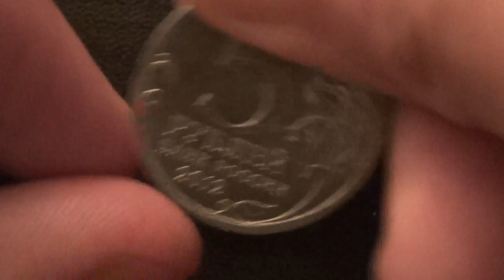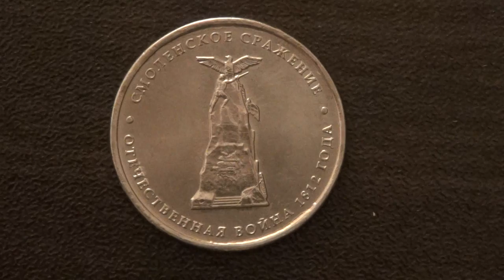Обзор: Монета 5 рублей «Смоленское сражение» (2012), серия: знаменательные события войны 1812 года.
Центральный Банк Российской федерации в 2012 году выпустил в обращение серию монет «Сражения и знаменательные события Отечественной войны 1812 года». Вторая монета из этой серии 5 рублей «Смоленское сражение» выпущена 2 июля 2012 года.

Наполеон поставил войскам задачу овладеть Смоленском и выйти в тыл русской армии. Упорное сопротивление дивизии генерала Неверовского под Красным 2(14) августа 1812 года задержало на сутки французский авангард и позволило русскому командованию подтянуть к Смоленску корпус генерала Раевского (13 тысяч человек), который 4(16) августа смог отразить атаку французского авангарда (22 тысячи человек) на Смоленск, не дав французам зайти в тыл русской армии и уничтожить ее.

К вечеру 4(16) августа 1-я и 2-я русские армии (120 тысяч человек) вышли к Смоленску и расположились севернее его. Главнокомандующий генерал Барклай-де-Толли, оценив обстановку, решил не губить армию в битве с превосходящим противником и дал приказ 2-ой армии отходить по Московской дороге, а 1-ой, в составе 20 тысяч человек (корпус Дохтурова, дивизии Неверовского и Коновницына) держать Смоленск и мост через Днепр, прикрывая отход русской армии.
На реверсе монеты изображен памятник русским воинам – защитникам Смоленска, в память о Смоленском сражении 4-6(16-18) августа 1812 года.

Монета 5 рублей «Смоленское сражение» может стать ценным экспонатом вашей коллекции, а также оригинальным подарком всем ценителям отечественной истории.

Страна Российская Федерация
Название монеты Смоленское сражение
Серия Сражения и знаменательные события Отечественной войны 1812 года и заграничных походов русской армии 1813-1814 годов
Номинал 5 рублей
Аверс в центре диска — обозначение номинала монеты в две строки: «5 РУБЛЕЙ», ниже — надпись: «БАНК РОССИИ», под ней — год чеканки: «2012″, слева и справа — стилизованная ветка растения, справа у канта — товарный знак монетного двора.
Реверс в центре диска — рельефное изображение памятника героям Отечественной войны 1812 года, вдоль канта по окружности — надписи, разделенные двумя точками, вверху: «СМОЛЕНСКОЕ СРАЖЕНИЕ», внизу: «ОТЕЧЕСТВЕННАЯ ВОЙНА 1812 ГОДА».
Сплав сталь с никелевым гальваническим покрытием
Тираж, шт. 5000000
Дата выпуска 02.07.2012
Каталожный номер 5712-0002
Художник Е.В. Крамская (аверс), Л.А. Евдокимова (реверс)
Скульптор А.И. Молостов
Чеканка Московский монетный двор (ММД)
Оформление гурта 12 участков по 5 рифов